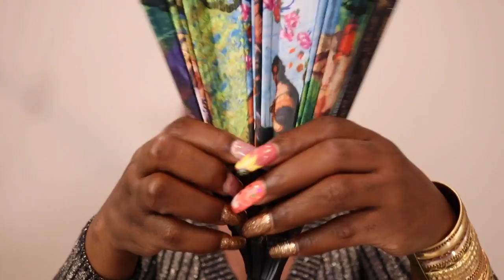ASMR (Eating Sounds) To Help You Sleep | Healing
Mouth Sounds
Peeps
ASMR
ASMR Eating
Mukbang
Pickle Lady